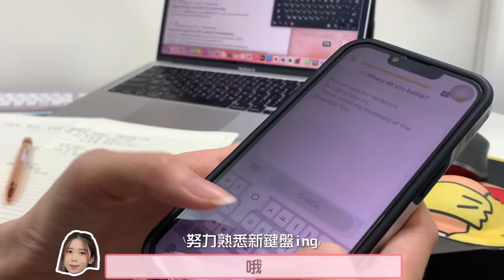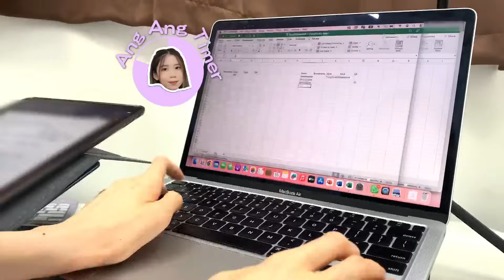❥醫科生的一天假期💓｜唔讀醫讀XX？真・日常分享!!更新體重只有XX公斤？每日菜單竟然喺⋯初次喺影片公開道歉！點解？從日常看生活態度～｜Angel The Medic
下條片見💖

［More From Angel📹］
[醫科生] 港大醫科VS中大醫科有咩分別？！兩邊嘅讀醫文化有咩唔同？港大醫科生chill啲？中大醫科生平民啲？對面海嘅醫科生做到朋友嗎？（ft. Ah Wing）｜Angel the medic

❥醫科生的一天：由日出到日落 由上堂到返醫院～放學再溫X個鐘書？追蹤醫科生嘅一日點過！可以有幾chur？仲有冇私人時間？返醫院有咩做？原來香港醫科生嘅生活竟然⋯｜Angel the medic

[醫科生/學習] Band2尾變醫科生嘅我點學英文？由默書30分到DSE5**全分享～流利英文育成計劃！｜醫科生分享｜Angel the medic

❥ 醫科情侶ah｜醫科生男友幫我化妝！手勢會好啲嗎？化完妝失去XXX？醫科情侶點相處？有時間比對方嗎？共同朋友全部都讀醫？醫科情侶大揭秘！｜Angel the medic

❥ 醫科生/確診｜中咗COVID-19：幾耐轉陰？食咗咩藥？中藥有用嗎？有得睇醫生？Miss咗好多醫科嘅堂⋯？大家要小心身體!!｜醫科生｜Angel the medic

❥20 Facts about me｜本來唔想讀醫？港大住hall比人仙？曾經有台灣男朋友？中五冇返學半個月？有個大13年嘅XX？誤打誤撞進入XX？港大醫科生分享｜Angel the medic
港大醫科生、林溢欣學術團隊前成員、Ben sir’s Academy助教 但喺 我來自Band 2尾中學

［About Angel］
 我曾經切身經歷過輸在起跑線嘅感受，尤其清楚喺讀書、升學路上種種掙扎。對於點樣喺谷底進步上升、突破樽頸位、成為5**學生嘅呢啲過程，有特別深刻嘅體會。 無論你來自咩背景，喺最top、中游，定喺仍然掙扎緊嘅學生，我都好希望可以透過我嘅channel比到一啲啟發你。